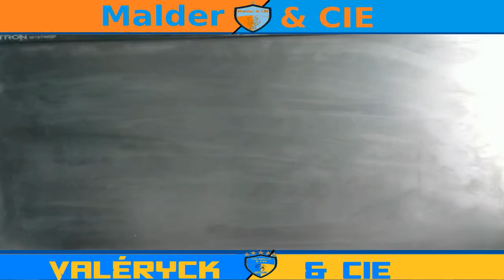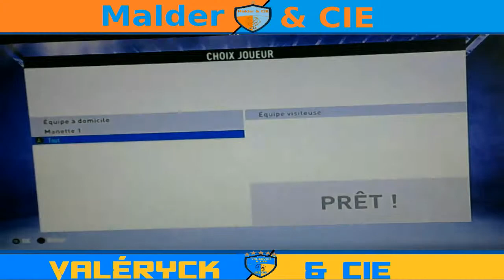Fifa 19 Carrière Manager Au Havre AC Episode 6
6 éme épisode sur notre carrière manager au havre ac.suite de la carrière !